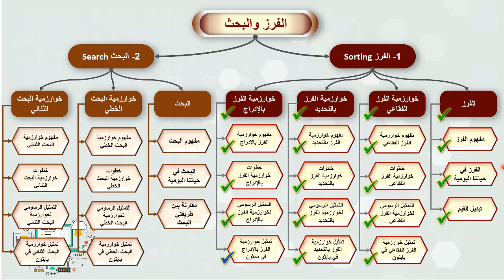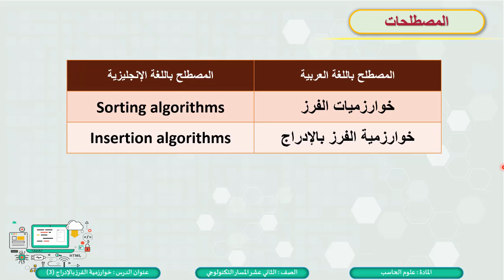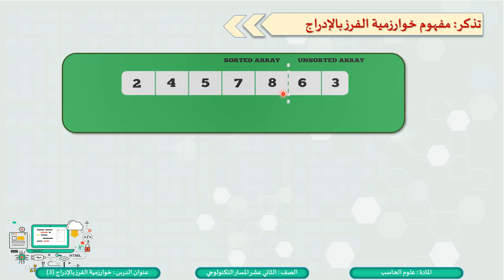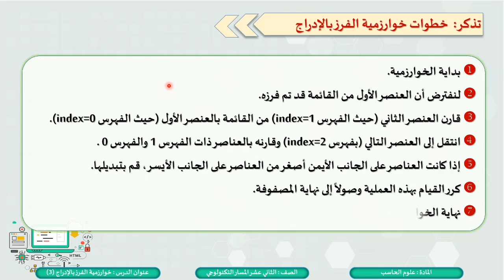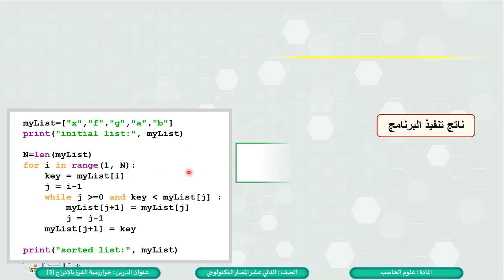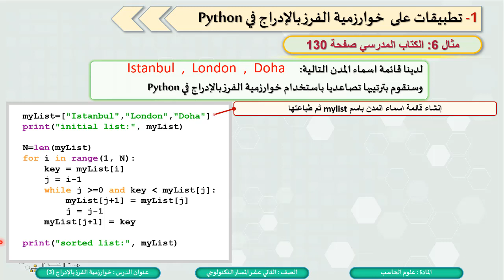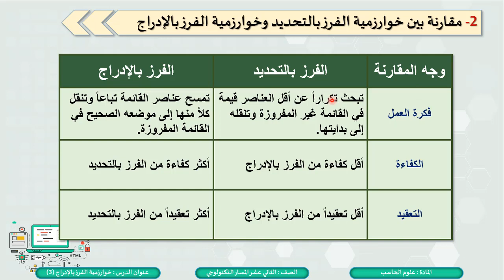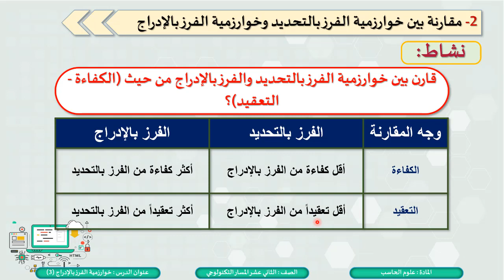علوم الحاسب - ثاني عشر تكنولوجي - الوحدة الثانية : الفرز والبحث - الفرز بالإدراج 3